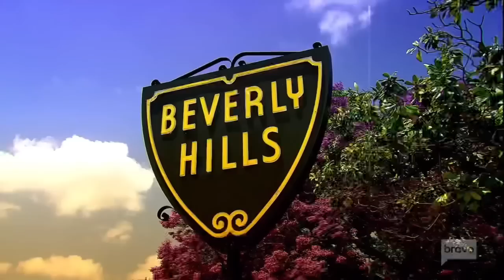Crystal is the next person to try to come for Sutton but fails in the process (S12, E4)